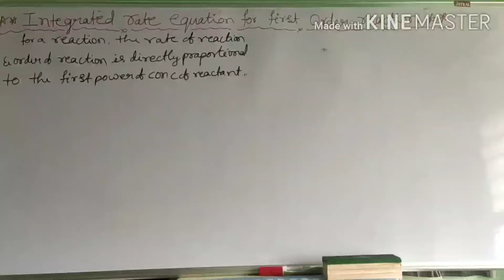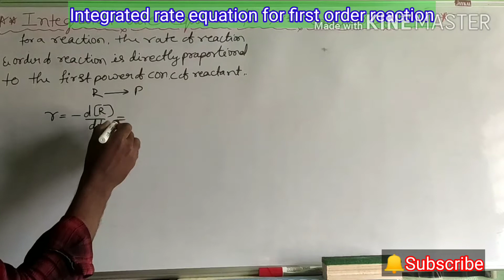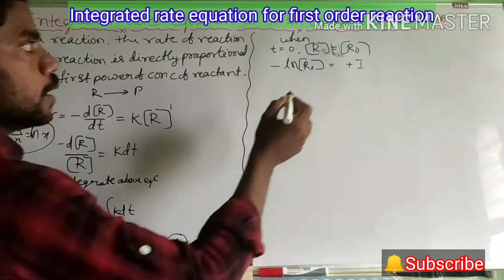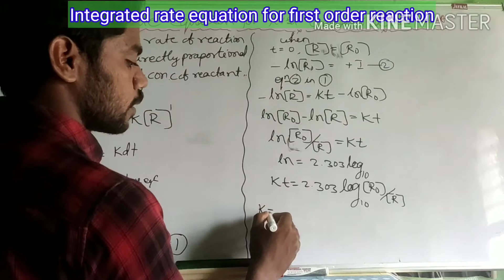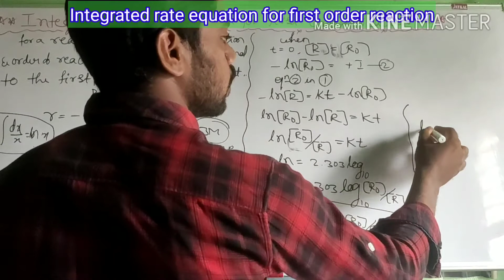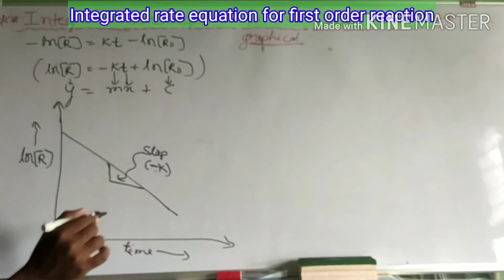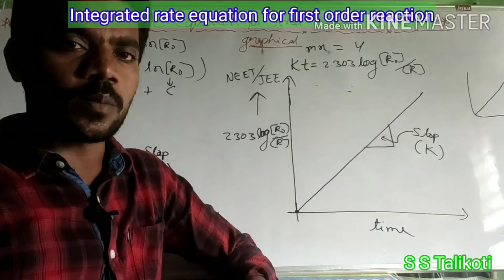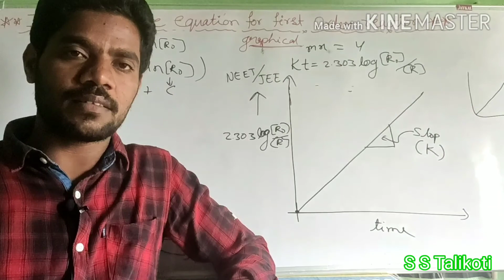Integrated rate equation for first order reaction in kannada PART-10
Neet chemistry classes, chemical kinetics